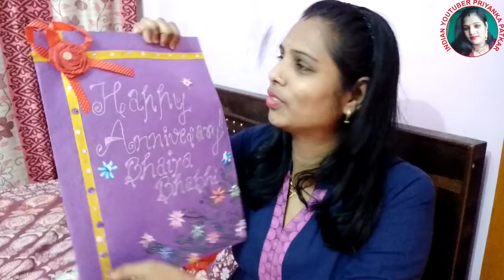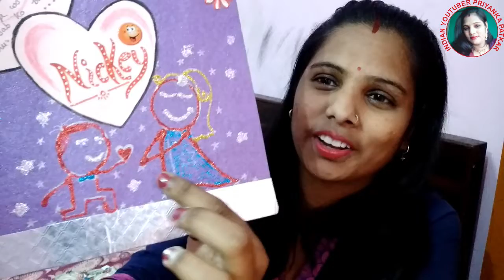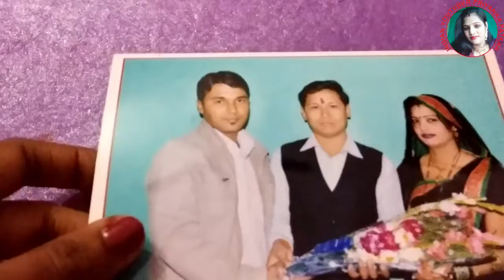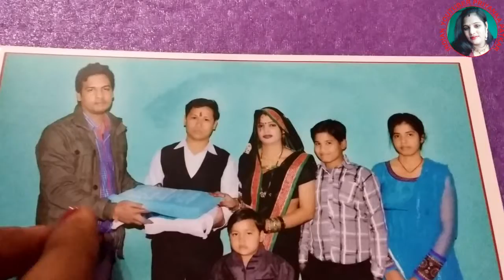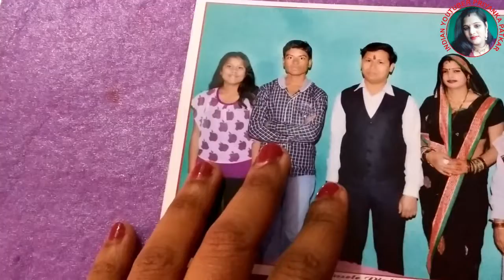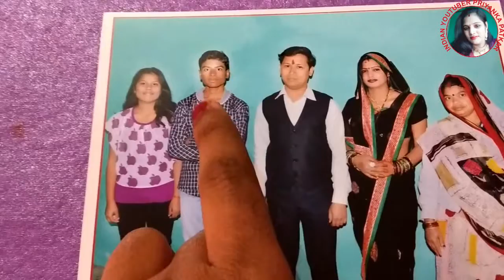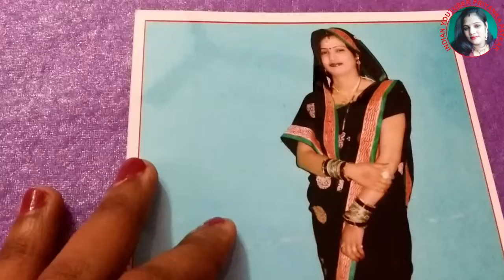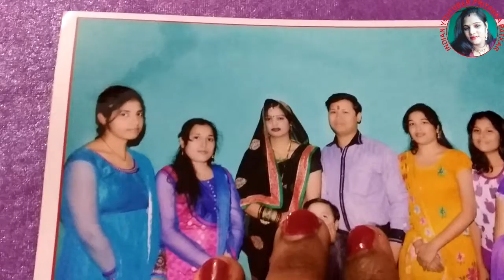My first anniversary pictures मेरी कुछ यादें must watch